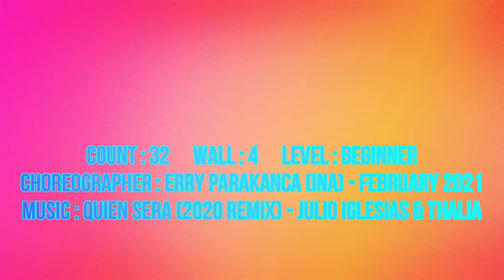Quien Sera Line Dance(Beginner)//Demo By Nuan//Choreo : Erry Parakanca (INA) - February 2021😃💃💖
Choreographer : Erry Parakanca (INA) - February 2021

💃Demo Dance By Nuan Roi Et Line Dance😃💃💖